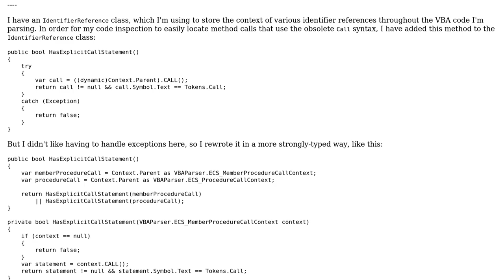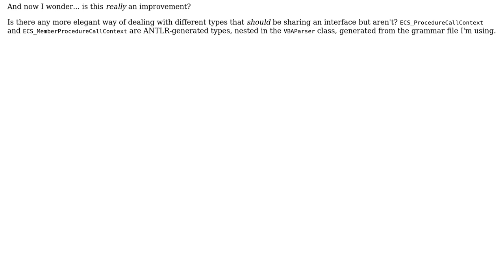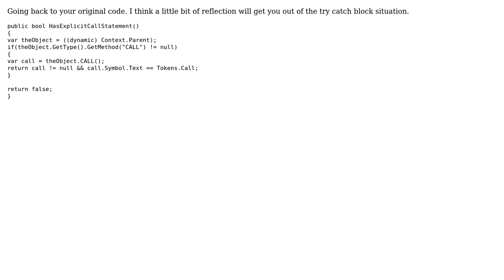Code Review: Here's my interface, so call me ...maybe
With thanks & praise to God, and with thanks to the many people who have made this project possible! | Content (except music & images) licensed under CC BY-SA | Music | Images & others | With thanks to user Mathieu Guindon user Jeroen Vannevel user Aadil and the Stack Exchange Network Trademarks are property of their respective owners. You are responsible for your own actions.